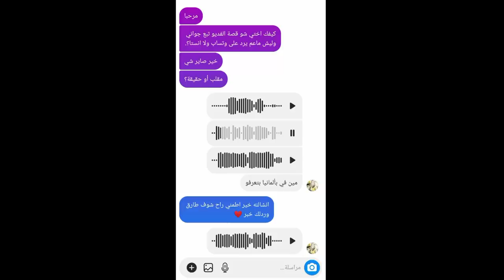بيسان اسماعيل تشتكي على جواني وجواني يدخل السجن ورد حبيبة جواني مريم على بيسان وامها !!